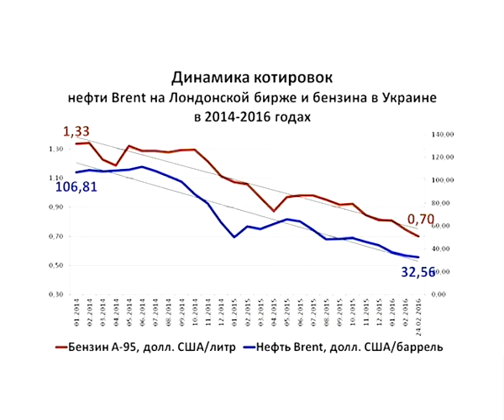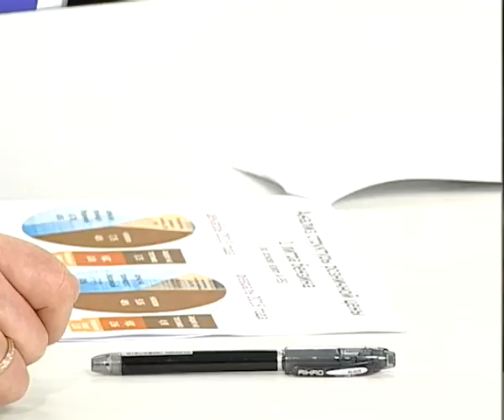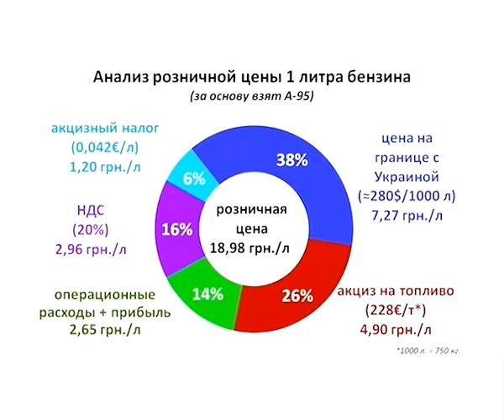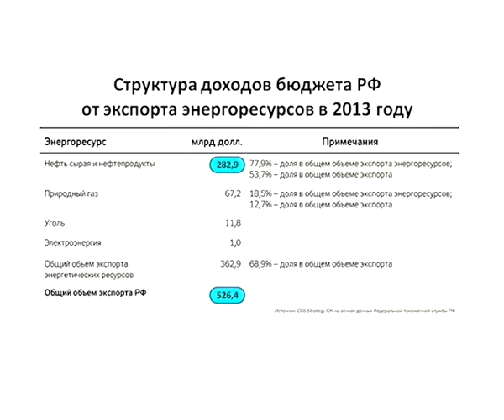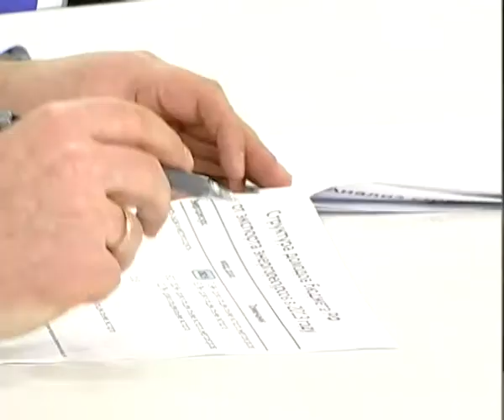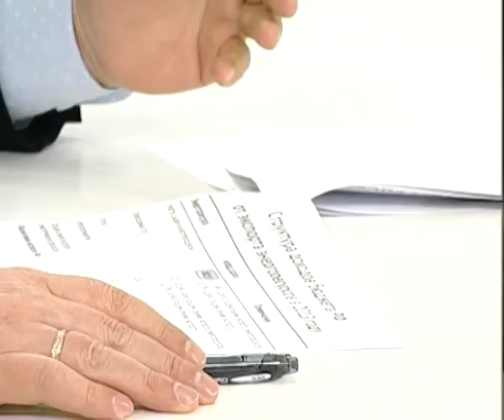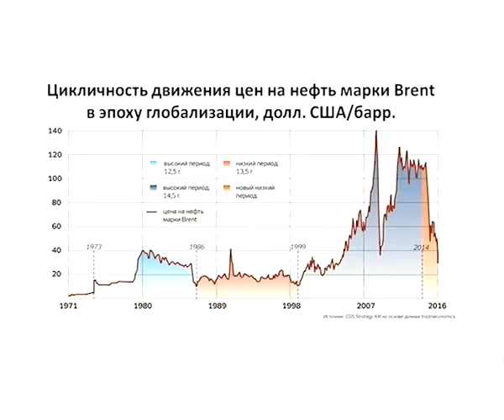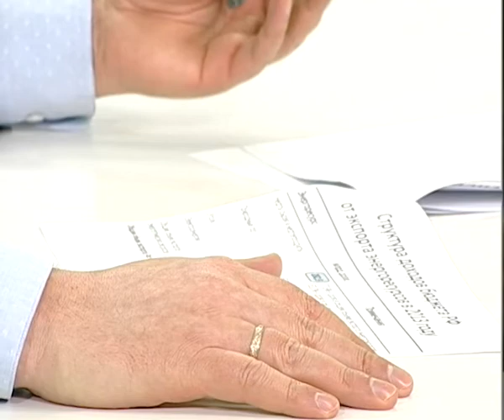Честная экономика. Олег Муратов (26 02 16) ДЕШЕВАЯ НЕФТЬ. Хорошо это или плохо?